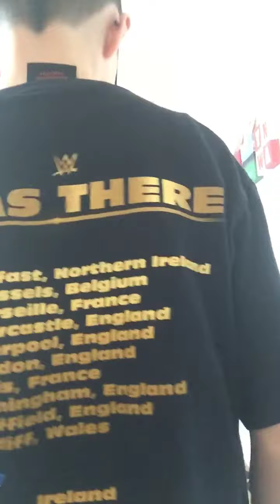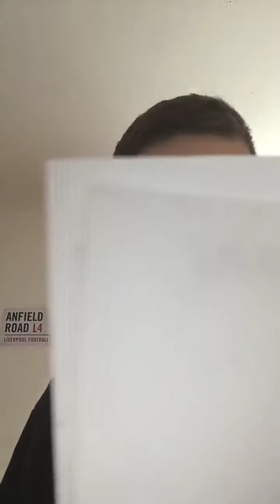WWE money in the bank predictions